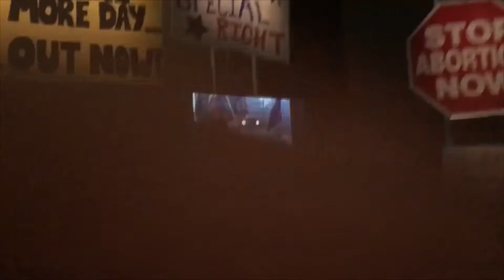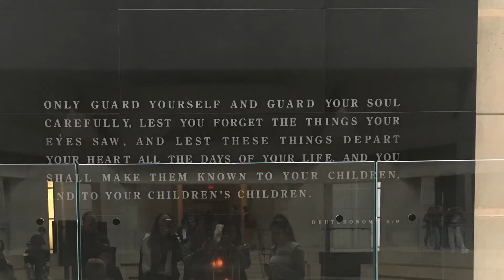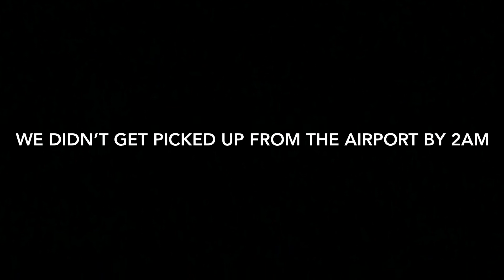8th Grade DC/Philly/NY Trip! | VLOG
Welcome to another weekly video. This weekends video is a vlog of Lina & I on our 8th grade trip. We went to Washington DC, Philadelphia and New York! We hope you enjoy!